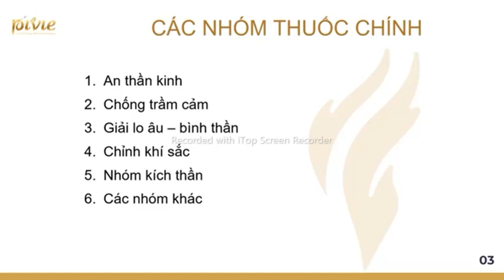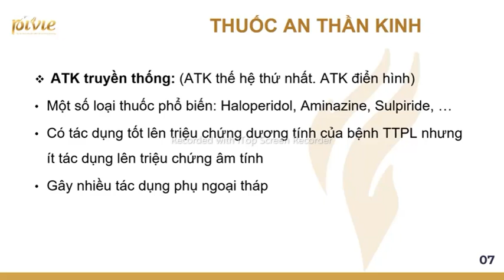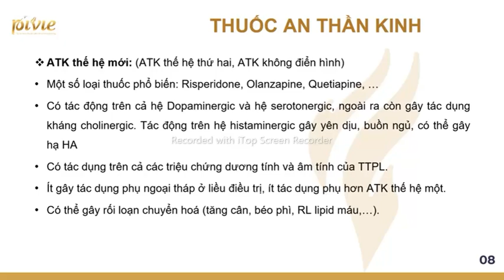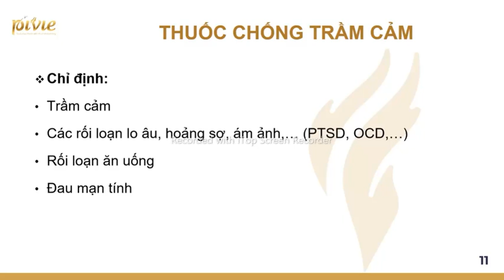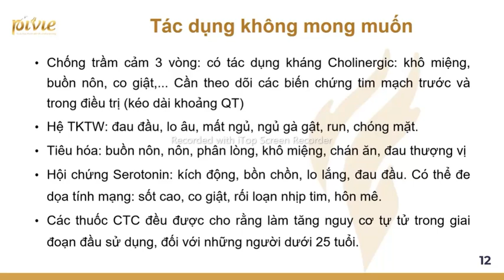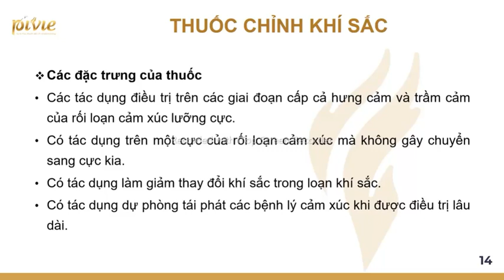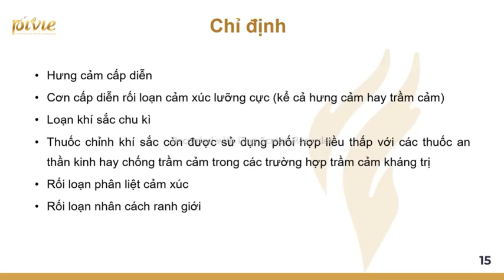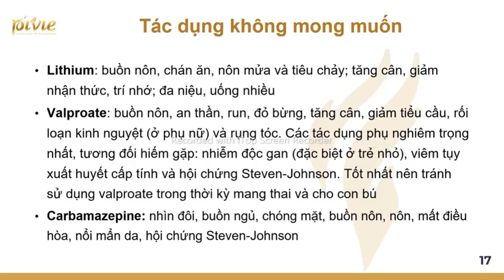Video Học thử: Đại cương thuốc hướng thần